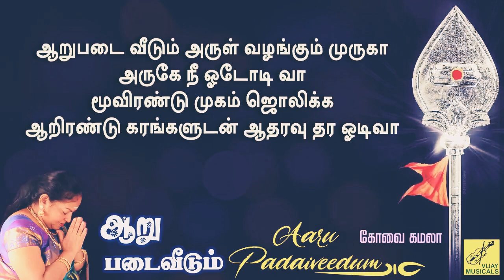Muruga song tamil/aaru padai/ SENTHIL NAGAR SEVAGA....🙏🙏